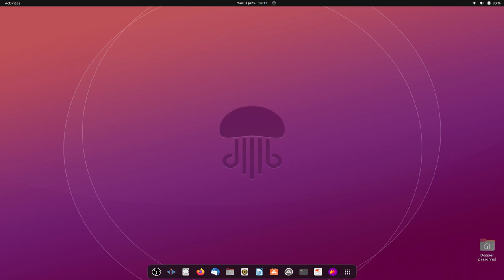Bonne année 2023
Une nouvelle année qui commence, portez vous bien.